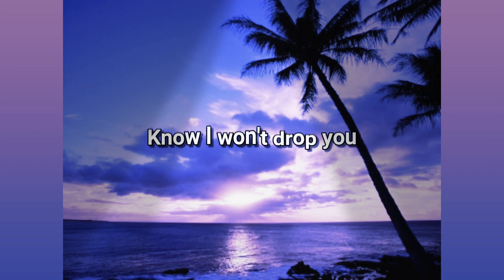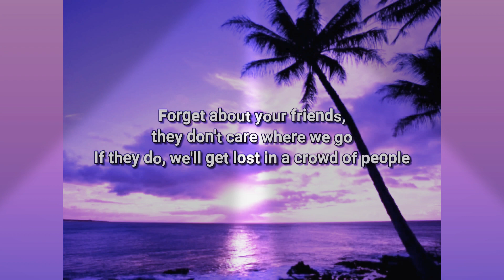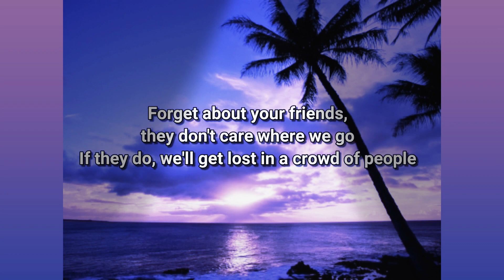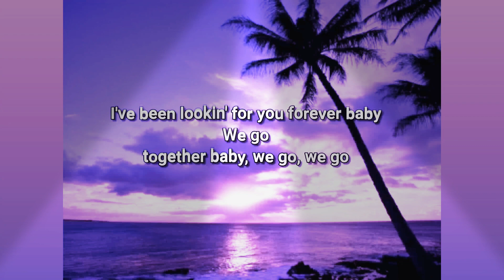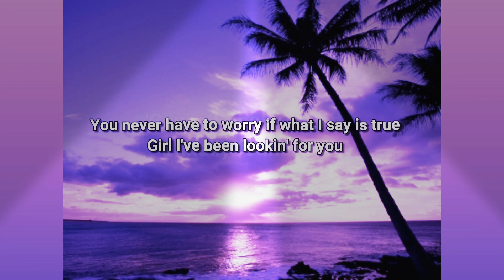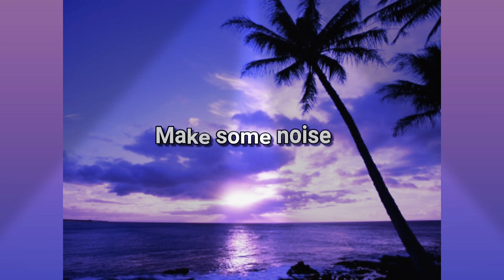You know l'll go get - DJ Haning & Rizky Ayuba🤩 (song and lyrics)